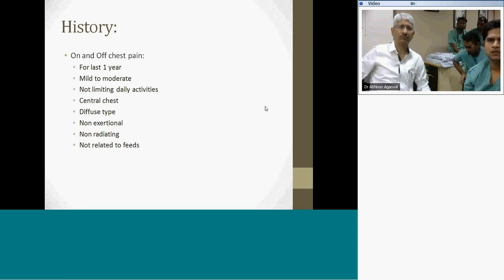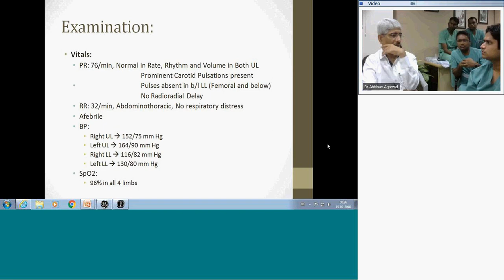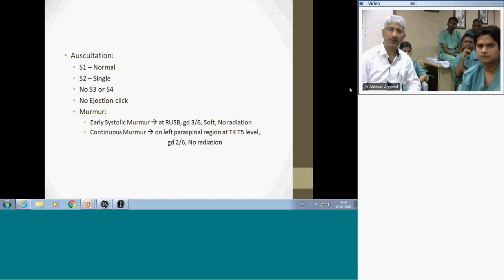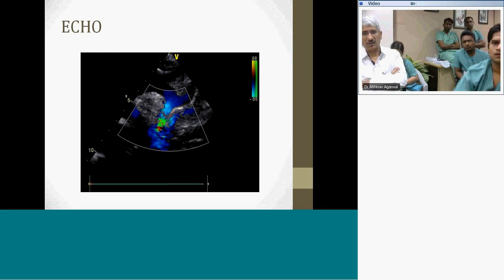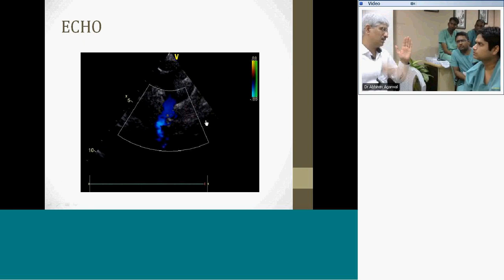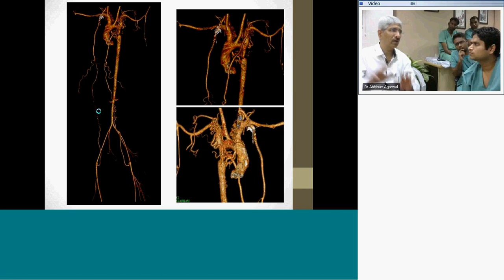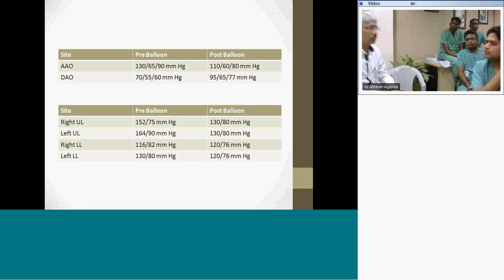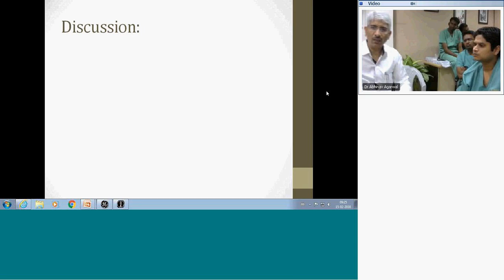Pedicardio classes on Case presentation by Dr Abhinav NH fellow and Dr Suresh PV Faculty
Case presentation by Dr Abhinav NH fellow and Faculty Dr Suresh PV, Cardiologist, Narayana Institute of Cardiac Sciences